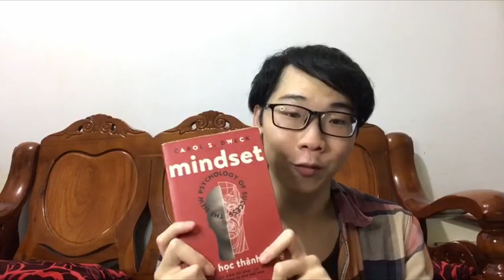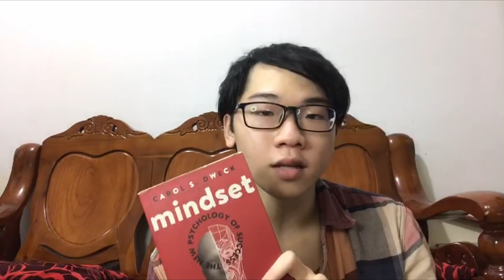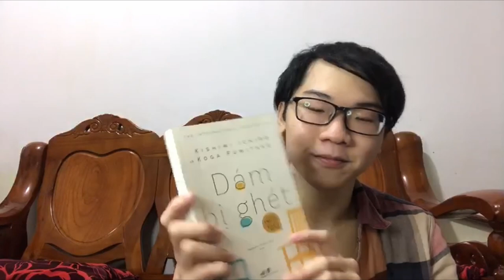5 quyển sách thay đổi cuộc đời mình (2021)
Trong sự nghiệp đọc sách của mọi người, có cuốn sách nào đã làm thay đổi cuộc đời của bạn không, mình thì có đó...

[0:00-0:30] Mở đầu
[0:30-2:42] Mindset
[2:42-4:33] Tuổi trẻ đáng giá bao nhiêu
[4:33-6:43]Dám bị ghét
[6:43-8:02] Yêu
[8:02-9:52] Sao chúng ta lại ngủ
[9:52-11:11] Kết